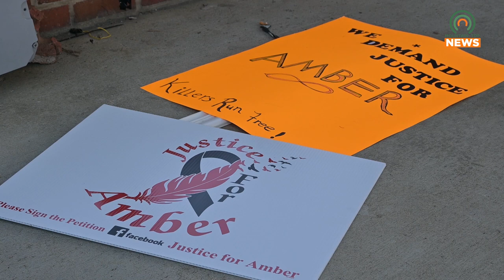Prestonsburg Citizens Rally for Amber Spradlin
On Friday, July 28, citizens of Prestonsburg rallied for a protest for the on-going Amber Spradlin case.